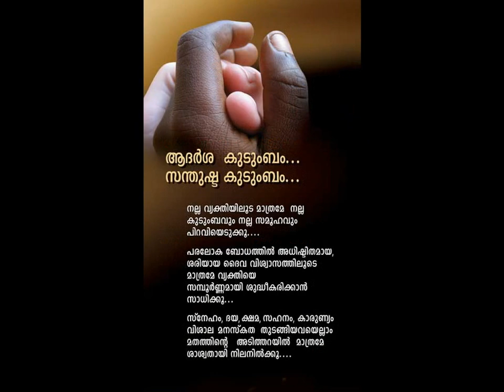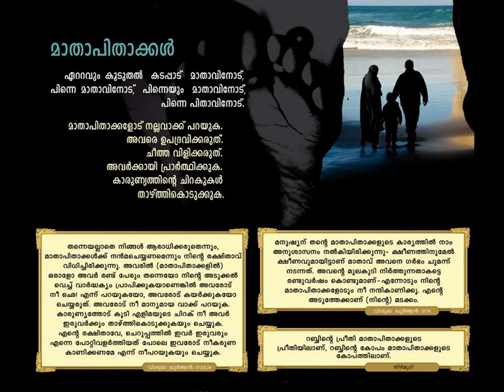family in islam നല്ല കുടുബം malayalam islamic ponkavanam malayalam